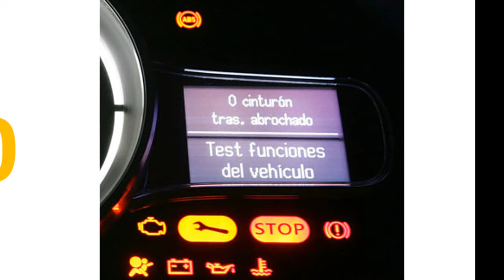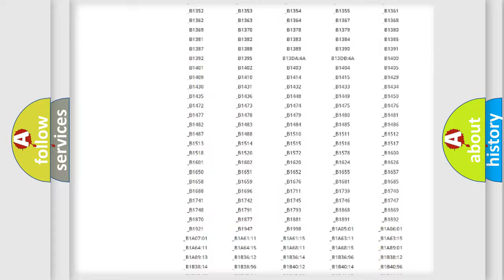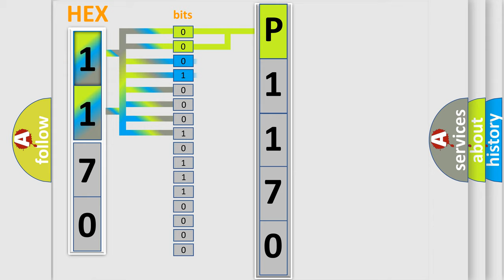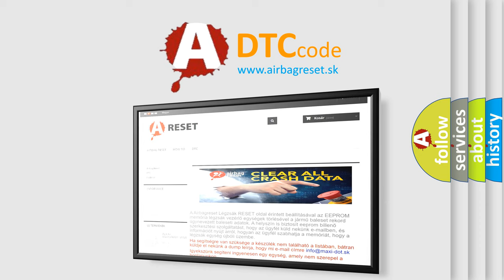DTC Landrover P1170 Short Explanation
Contents:
0:21 Basic DTC analysis according to OBD2 protocol standard.
1:48 Insight into programming
2:58 A diagnostically understandable description of the Diagnostic Trouble Code
3:05 Basic error definition

Make
Land Rover
Code
P1170
Definition
Downstream fuel trim malfunction bank 1
Description
Front sensor aged - rear HO2S adaption too lean or too rich LH bank NAS and EU-3 only